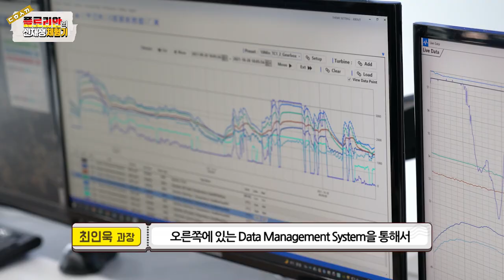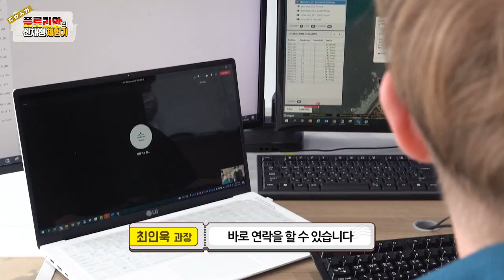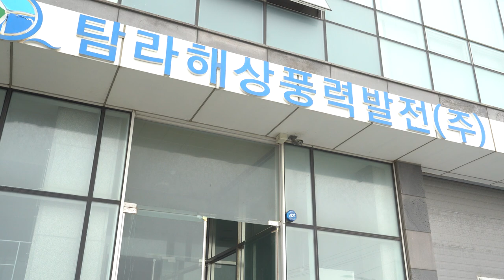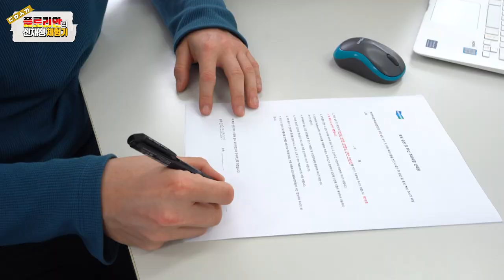🌈 [플로리안의 신재생 체험기] ep.2-1 해상풍력 O&M 궁금한 사람 드루와~ 🌈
그린뉴딜이 만들어가는 재생에너지 일자리!
플로리안의 신재생 체험기가 찾아갑니다🕺

오늘은 어디일까요~? 영상속 체크포인트도 함께 찾아보시죠😉